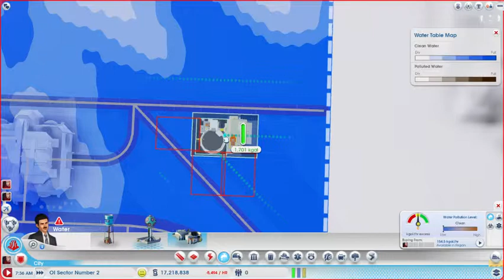SimCity - Midway Region Ep. 29 - OI Sector Number 2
We begin the road layout for Omega Industrial Sector Number 2.